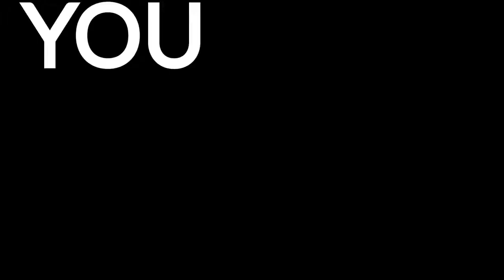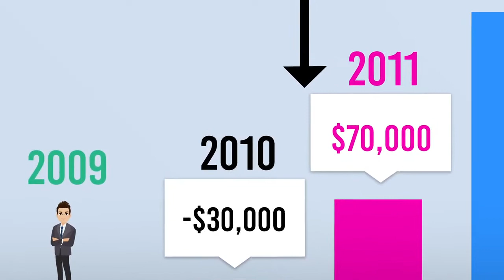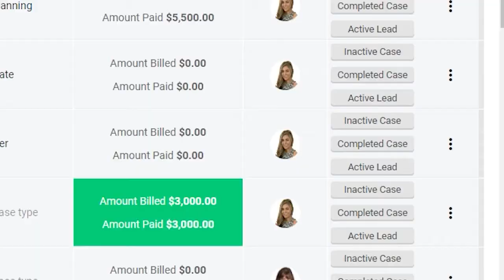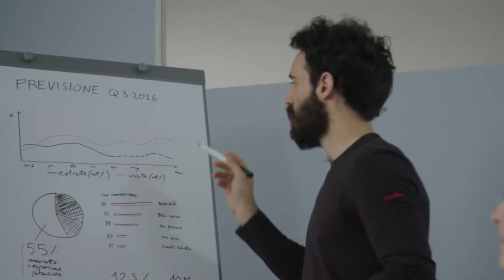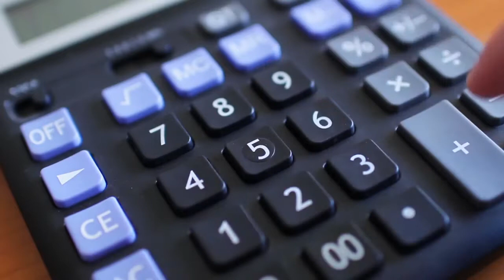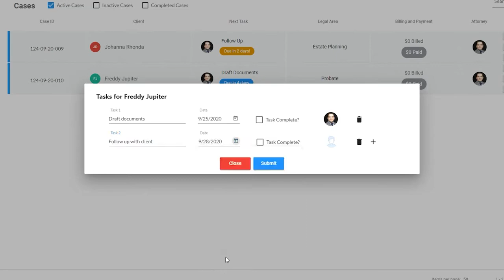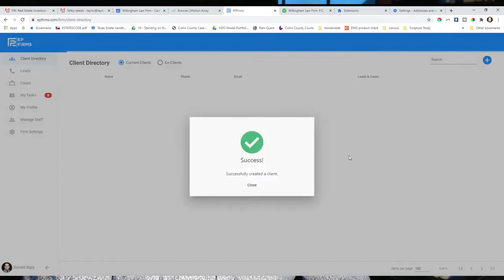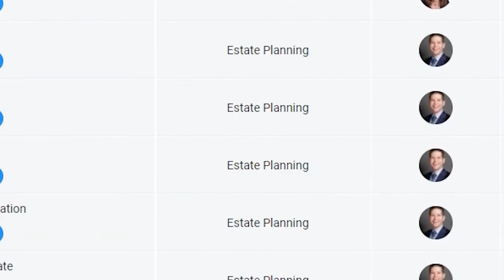7 Figure Law Firm: 10 Tips to Get Started!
Want to reach $1,000,000/year in under 3 years?

Visit 7in3.com to be notified the day our course launches!

Visit epfirms.com to stay organized and automate your firm.